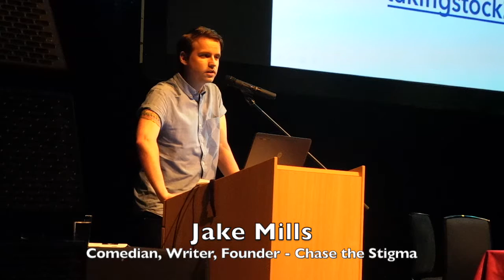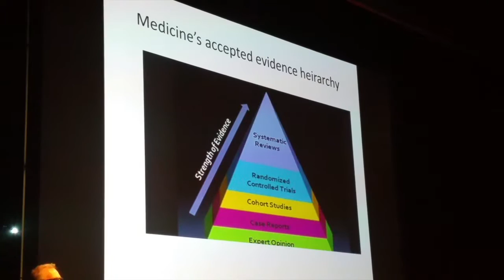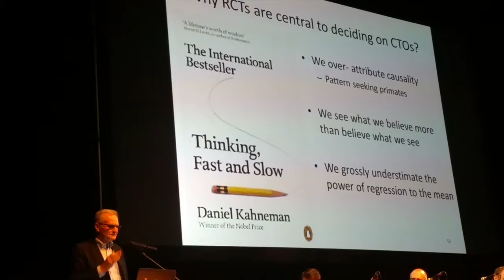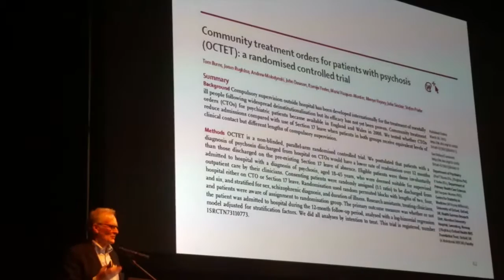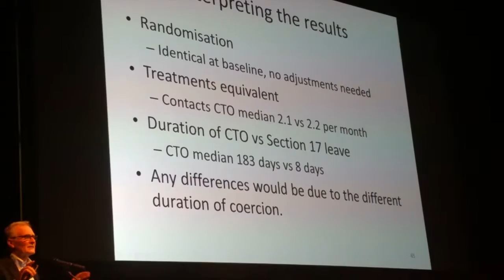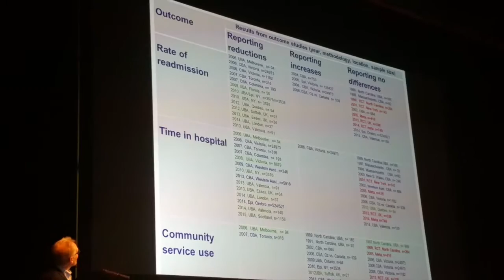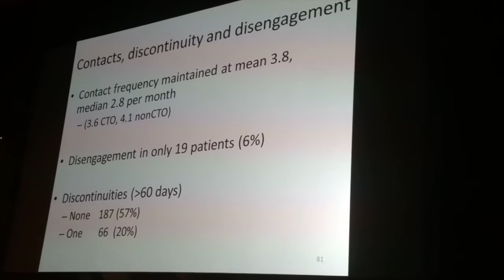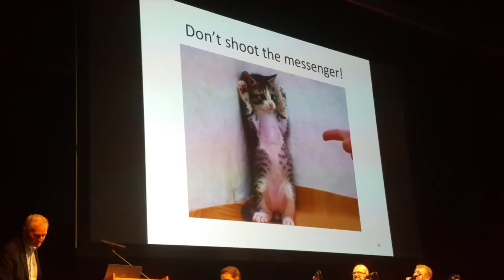Prof. Tom Burns, Oxford University, speaking at AMHPA "Taking Stock" 2016